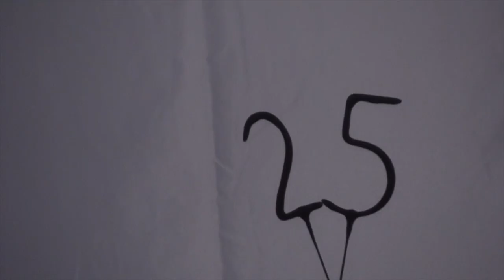How I spent my 25th bday + New tattoos